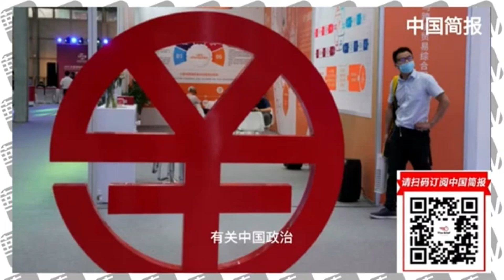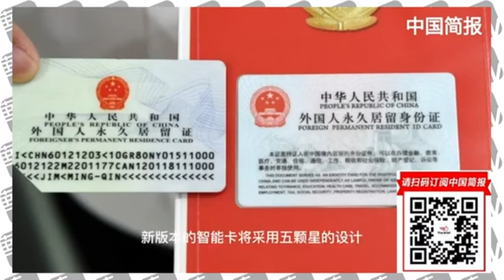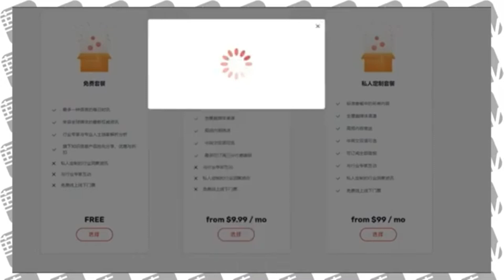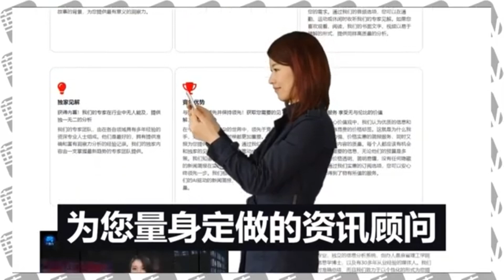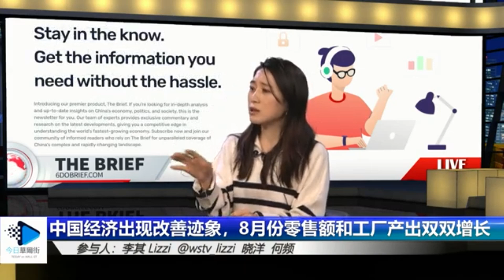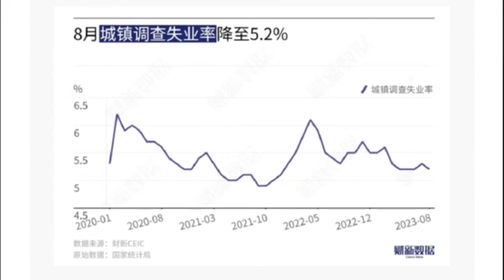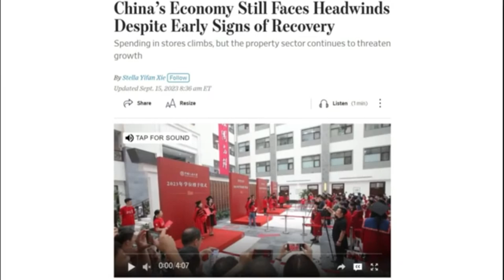中国经济数据变好了？台积电要求供应商推迟芯片设备交付；中国将推出改进后的“智能”绿卡，放宽外国人在线服务｜华尔街六度